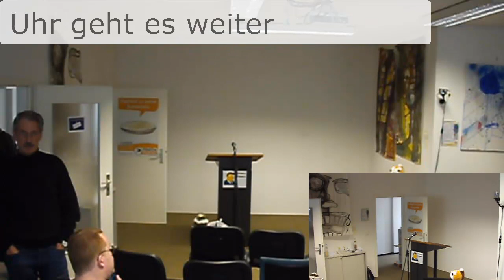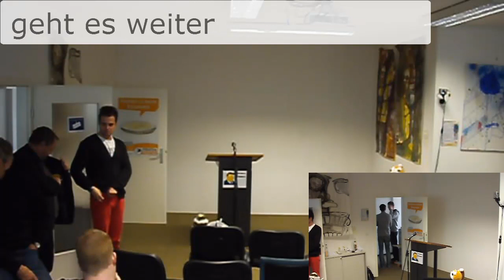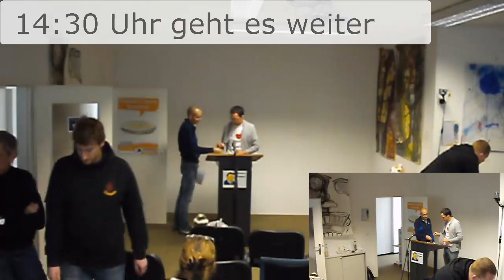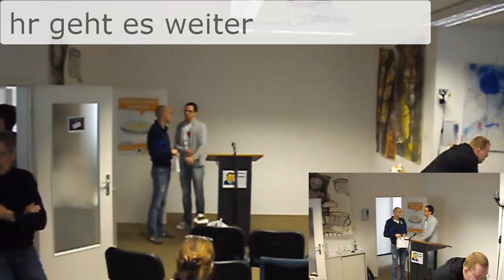AV104 - Aufstellungsversammlung Piraten Direktkandidaten Stimmkreis 104 (Teil 2)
Aufstellungsversammlung der Piratenpartei Deutschland zur Bestimmung der Direktkandidaten für den 17. bayr. Landtag und den 15. oberbayr. Bezirkstag im Stimmkreis 104 (München-Milbertshofen) am 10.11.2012